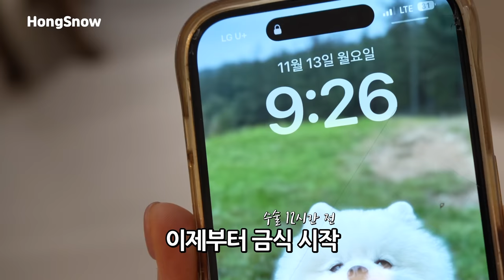바미가 갑작스럽게 수술을 받게 되었어요..ㅠㅠ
바미를 구조 후 입양한지 어느덧 6개월!
얼마 전 바미의 이빨이 흔들리는 걸 발견하고
급히 동물 치과를 방문해 진료를 받고 왔어요!
예상보다 상태가 안 좋아 급하게 수술을 진행했답니다 ㅠㅠ
다행히 수술도 성공적이고 약도 잘 먹는 바미..

가족들 모두가 바미가 잘 회복할 수 있도록 최선을 다하고 있으니
여러분도 많은 응원 부탁드려요 :)